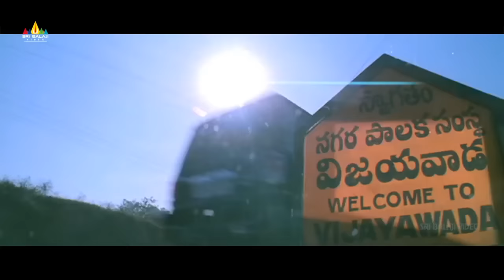Back to Back Comedy Scenes | Vol 33 | Top Comedy Scenes Telugu | Sri Balaji Video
Watch & Enjoy Back to Back Comedy Scenes.